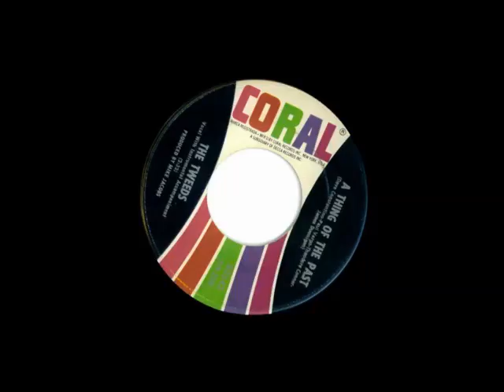The Tweeds "Thing of the Past"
From Buffalo, NY 1967